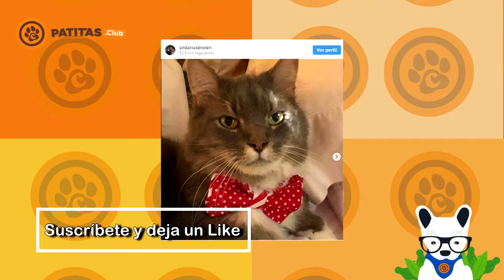Admirable Niño De 12 Años Hace Corbatas Para Perritos Sin Hogar Y Les Ayuda A Encontrar Familia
Este increíble pequeño de New Jersey se ha dado a la tarea de buscarle hogar a perritos dándoles un toque muy original. ¡Súmate a iniciativas como estas, comenta y comparte!